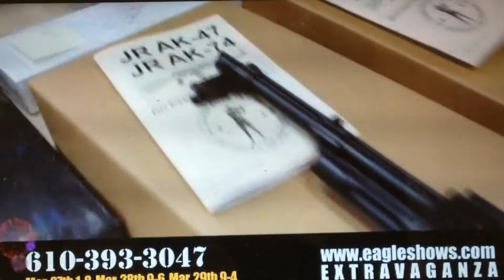Greater Philadelphia Gun Show Extravagana by FirearmPop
Greater Philadelphia Gun Show Extravaganza by FirearmPop